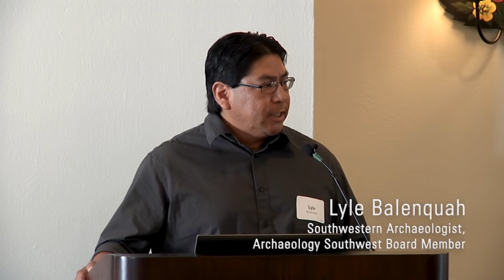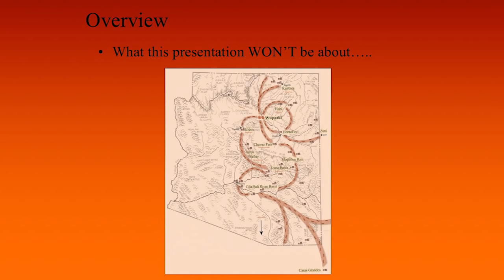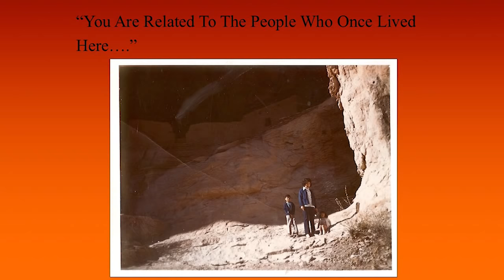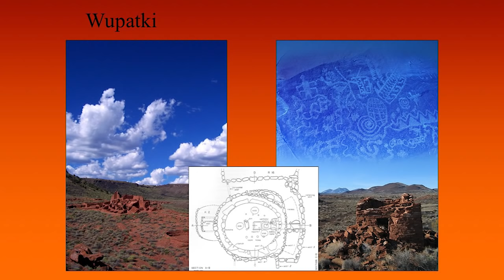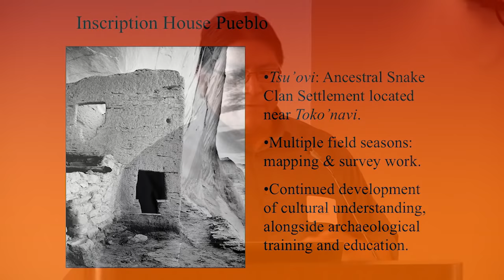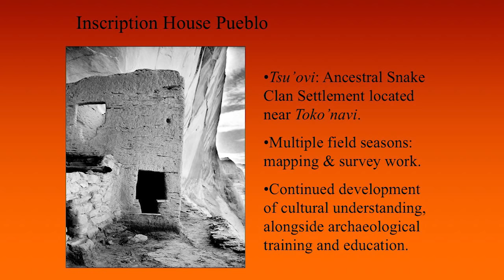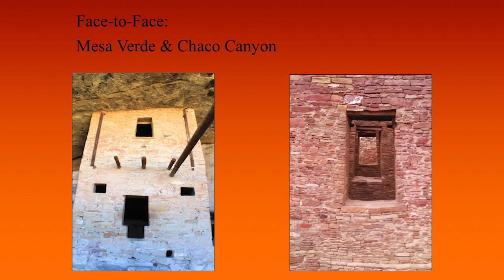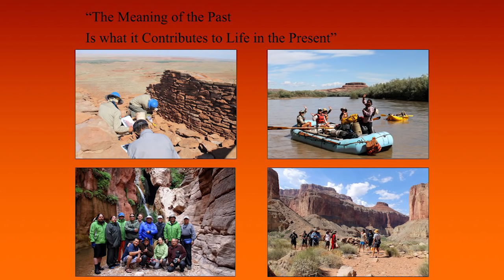Hopi Migration Traditions and Archaeology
On September 17, Lyle J. Balenquah presented "Hopi Migration Traditions and Archaeology" as part of the Tea and Archaeology series.